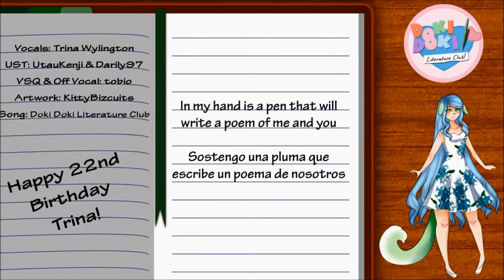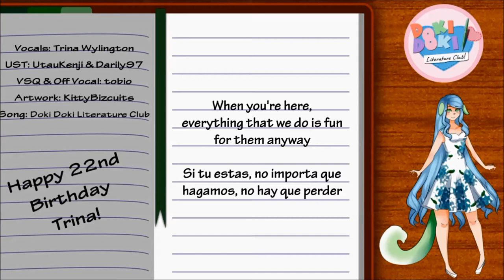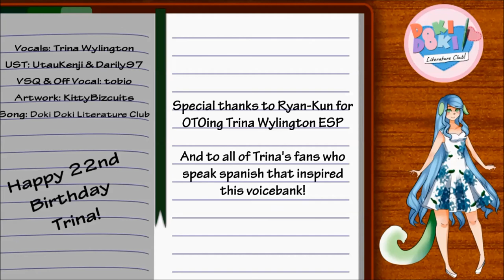【UTAU Release】 Your Reality【Trina Wylington ESP】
Sorry if the Lyrics are a bit off time. I rendered this and then it got all wonky on me and I had to rerender it and it seems like I couldn't fix the audio to line up with the visuals... i'm sorry about that...

~☆Music Credits☆~
UST: UtauKenji and Darily97
VSQX: tobio

~☆Art Credits☆~
Artwork: KittyBizcuits

~☆UTAU Info☆~
Name/Act: Trina Wylington VCCV ESP
Year Released: 2018